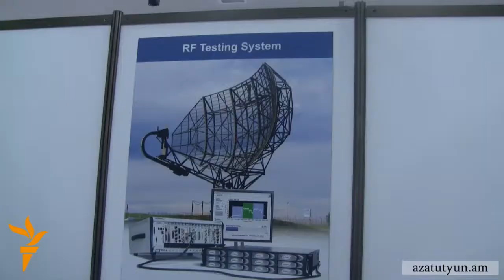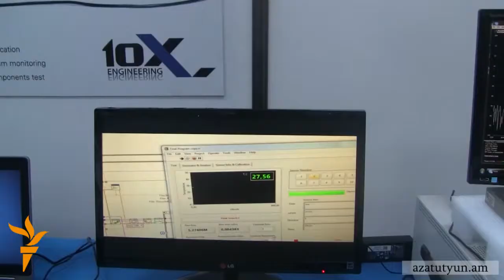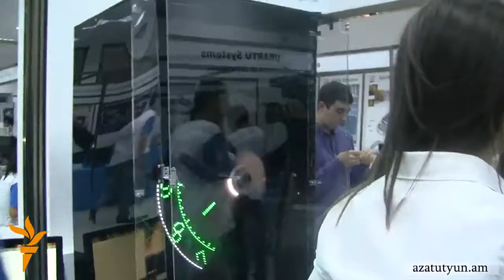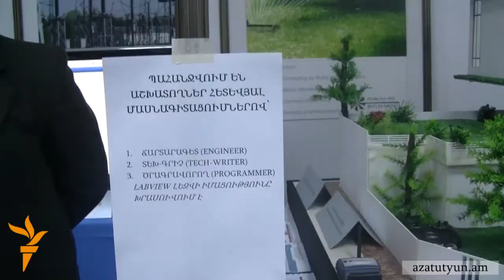Մինի գործարաններ եւ խելացի տներ՝ DigitecExpo-ում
Երեքօրյա DigitecExpo տեղեկատվական տեխնոլոգիաների ցուղահանդեսում կցուցադրվի Հայաստանի, Սիգապուրի եւ Կանադայի ՏՏ ոլորտի մասնագետների մտահղացումները։